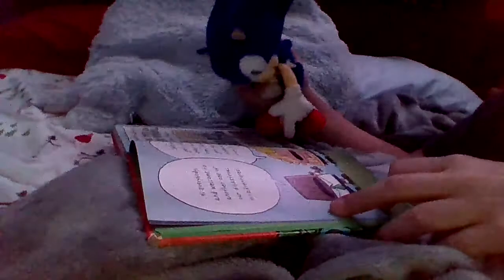FXL MOVIE) FNAF 4(Last night)